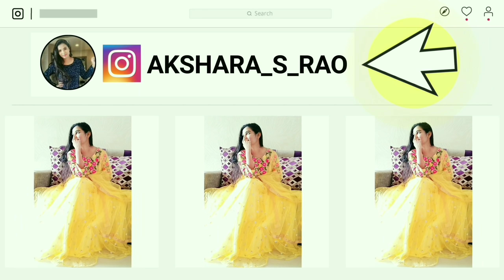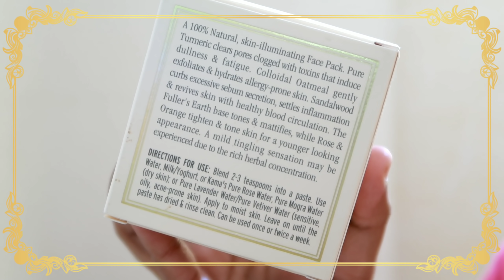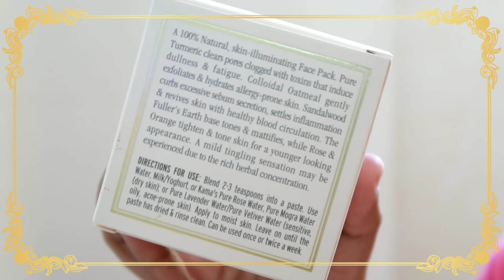🔥Simple Weekly Routine in Tamil🌸My Hair Oiling Routine for Hair Growth Facepack for Skin brightening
In this video I am sharing my simple 4 steps weekly routine for skin and hair. I showed how I do my hair oiling for hair growth and Facepack for tan removing and skin brightening & foot soak method for relaxation.
This is ideal easy weekly routine for skin and hair

  Campaign by - @thesingledesk

Glass Skin Facial with ONLY 3 Natural Ingredients In Lock-down | How to Get Flawless Glowing skin

Stay blessed

Akshara

About: Akshara rao Tamil beauty channel is a YouTube channel where you will find all new hacks, tamil beauty tips, tamil makeup tutorials and shopping haul vlog in tamil

Stay blessed

Akshara